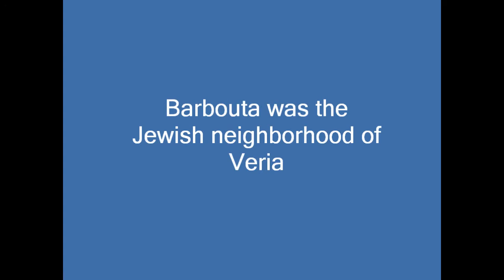visiting barbouta.wmv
Επίσκεψη στη Μπαρμπούτα-ΒΕΡΟΙΑ
Μια ονειρεμένη γωνιά της Βέροιας που προσφέρει απόλαυση σε  όλες τις αισθήσεις...